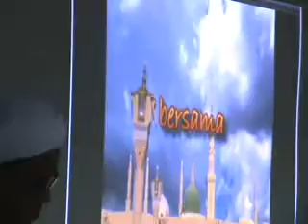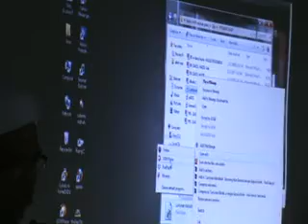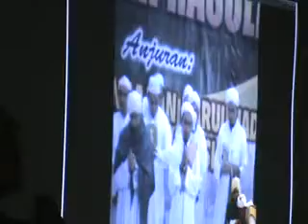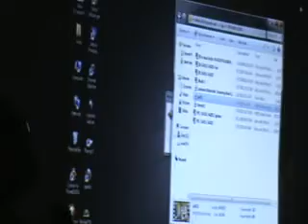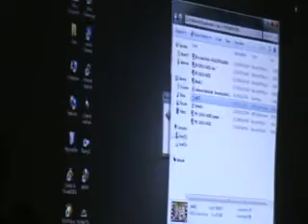Taklimat Darul Hadis oleh Cikgu Sukarno Bah 2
Kuliah Dhuha PAKSI Parit Buntar diadakan setiap pagi Sabtu jam 9-11 pagi. Bertempat di Kolej Komuniti Bandar Baharu, Kedah. Masuk adalah percuma